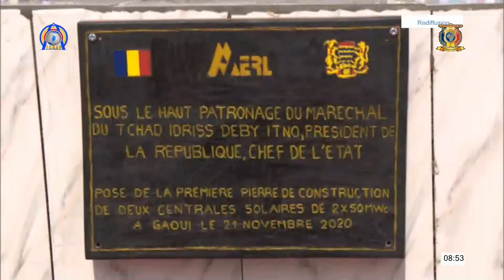POSE PIERRE DE LA CONSTRUCTION DE DEUX CENTRALES SOLAIRES PHOTOVOLTAÏQUES A GAOUI